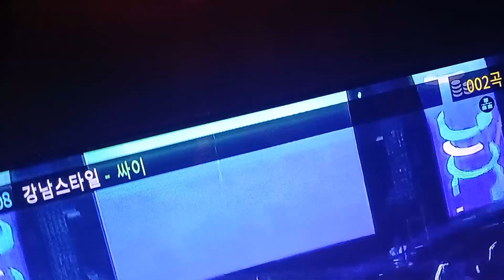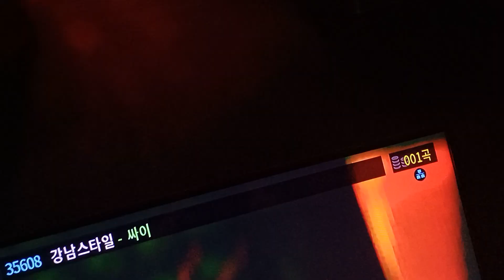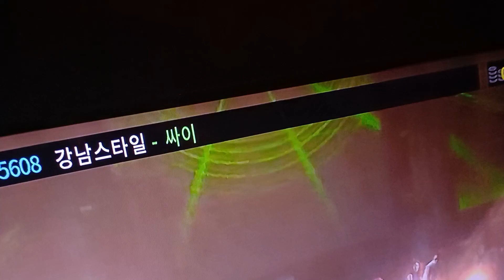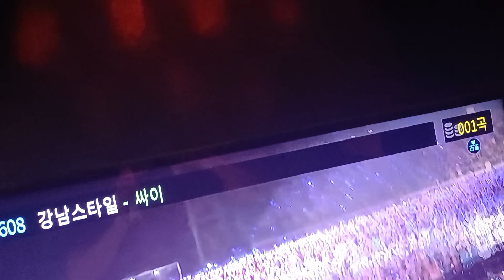강남스타일 노래방